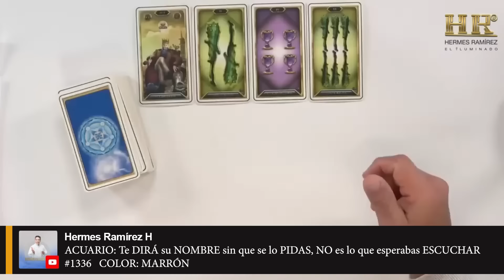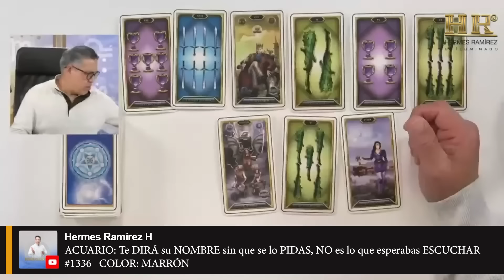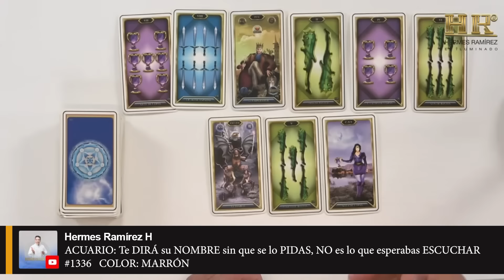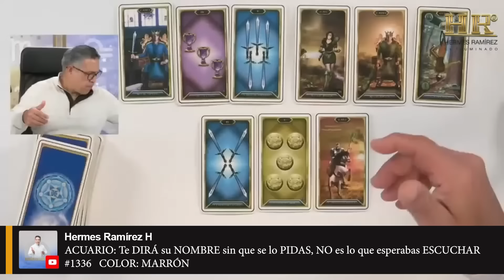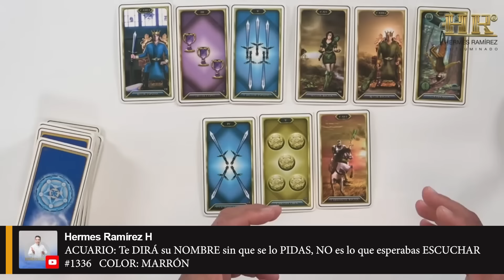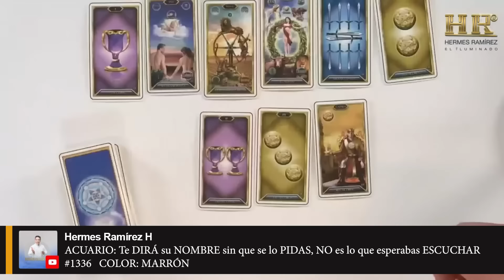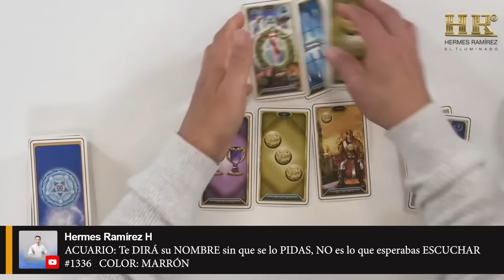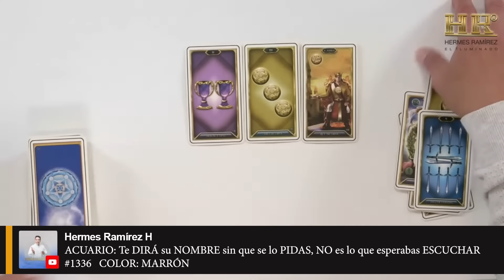ACUARIO: Te DIRÁ su NOMBRE sin que se lo PIDAS, NO es lo que esperabas ESCUCHAR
ACUARIO: Te DIRÁ su NOMBRE sin que se lo PIDAS, NO es lo que esperabas ESCUCHAR  #1336   COLOR: MARRÓN